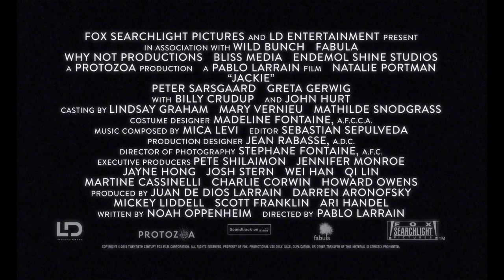Jackie Featurette - White House Tour (2016) - Natalie Portman Movie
Starring: Natalie Portman, Peter Sarsgaard, Greta Gerwig